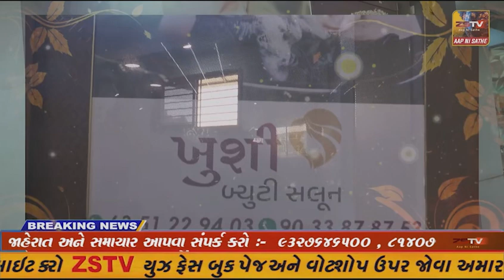પ્રાંતિજ બ્રહ્માકુમારી સેન્ટર ખાતે પ્રભુ મિલન હોલમાં આધ્યાત્મિક સંમેલન નું આયોજન કરવામાં આવ્યું